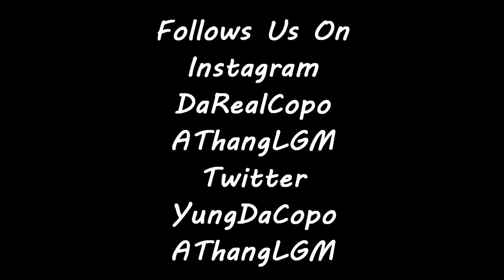On Me Shot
Song By A-Thang
Produced By OC Boy Mone
Shot & Edit By @YungDaCopo
YungDaCopo
AThangLGM
DaRealCopo
AThangLGM